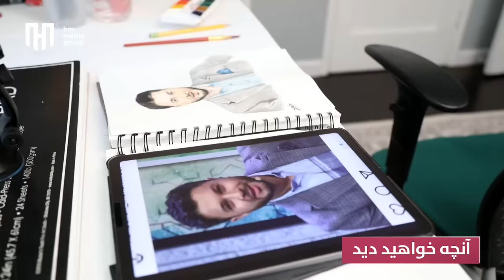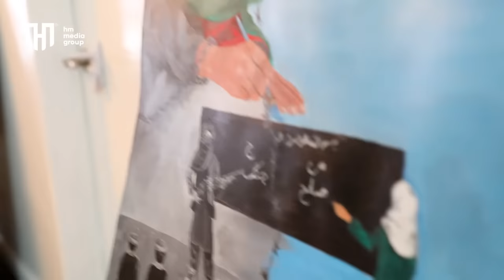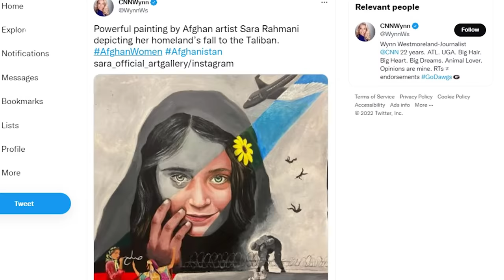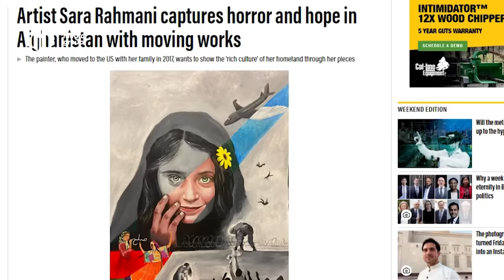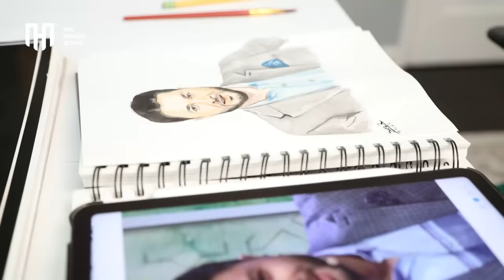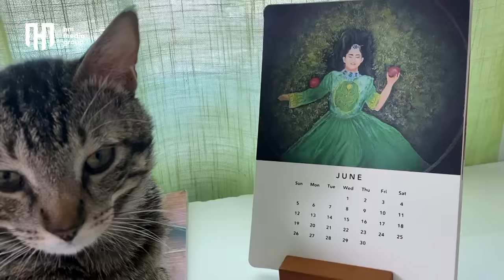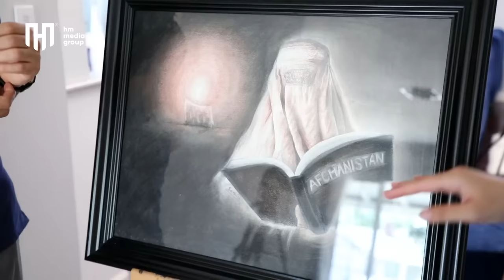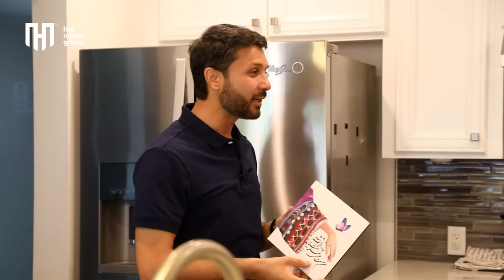😢 نقاشی که ما را به گریه آورد! /A Painting which made us cry! 😭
نقاشی سقوط افغانستان مارا گریاند و این برنامه هم اشک است و هم لبخند. نقاشی مکتب های دختران باز شوند هم یکی از اثر ها تازه ساره رحمانی است که برای اولین بار از طریق برنامه دیدار وطندار به نمایش گذاشته شده است.نقاشی سقوط افغانستان شهرت جهانی را کسب کرده است درین برنامه حفیظ هم رسامی  کرده و هم کمک در آشپزی با دیدن این برنامه قصه ی یکی از دختران موفق افغان را خواهید دید.که هم نقاش است و هم انجنیر ساختمانی

In this episode we cried and we laugh together. This episode has sweet and bitter moments. Sara Rahmani is a famous Afghan Painter whose Afghanistan Collapse painting is shared via international TV channels and magazines. Sara Rahmani is also a civil engineering student.